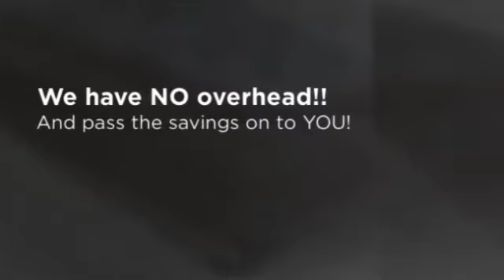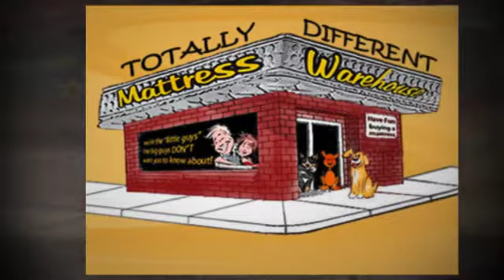Some Advantages of Mattress Financing, Cherry Hill, NJ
Find Out Why Mattress Warehouse is your #1 Choice For the Best Mattress Store in Cherry Hill, NJ.

200% Cash Back Price Guarantee

100% Satisfaction Guarantee! Cheap Mattresses at amazing prices in Cherry Hill, NJ.

We have had this price guarantee prominently displayed in our warehouse for over 10 years. Never once has anyone found a lower price. At Cherry Hill, NJ Mattress Warehouse, every customer every minute of every day saves 55%-70% on everything in our warehouse.

mattress
mattresses
mattress store
discount mattress
discount mattresses
discount mattress store
cheap mattress
cheap mattresses
cheap mattress store
mattress discounter